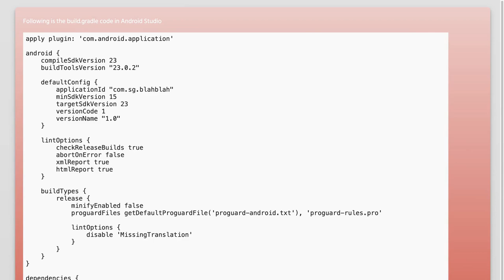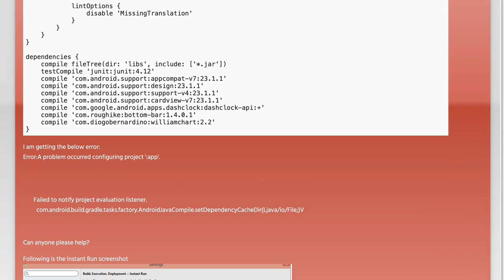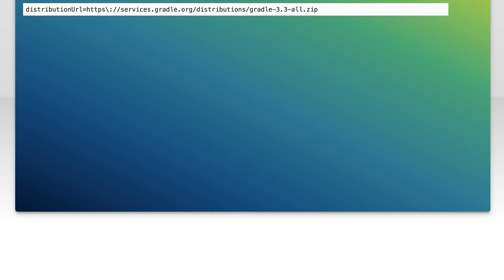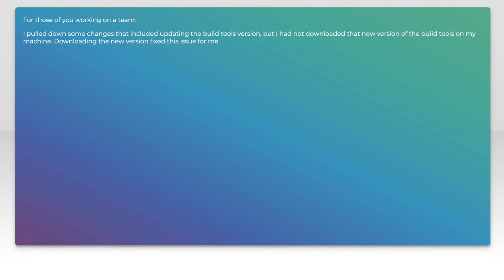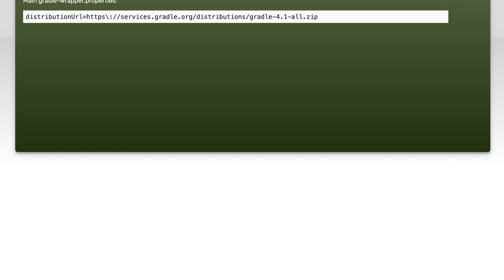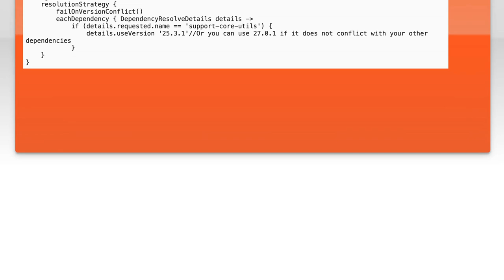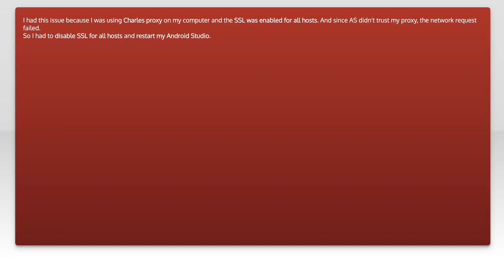Fixing Android Studio 'Failed to Notify Project Evaluation Listener' Error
In this video, we tackle a common issue faced by Android developers: the 'Failed to Notify Project Evaluation Listener' error in Android Studio. This frustrating error can disrupt your workflow and hinder your development process. Join us as we explore the causes behind this problem and provide step-by-step solutions to help you get back on track and optimize your Android development experience.

Today's Topic: Fixing Android Studio 'Failed to Notify Project Evaluation Listener' Error

Related to